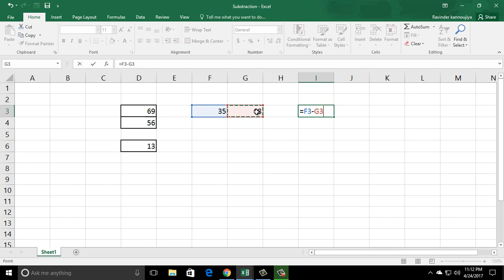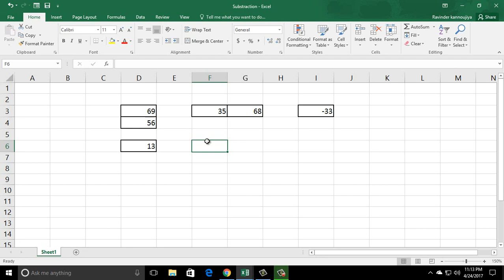9* How to do SUBSTRACTION in Excel {Hindi}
Learn how to do subtractions in excel...